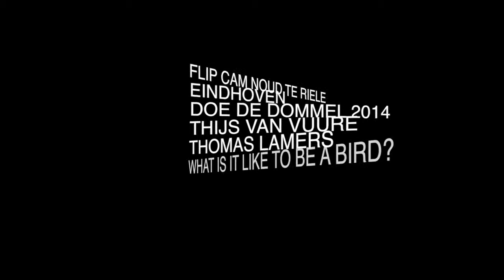WHAT IS IT LIKE TO BE A BIRD? COLLECTIEF WALDEN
Tijdens de Doe de Dommel manifestatie stuitte ik op een houten huisje, waar vogelgeluiden uit kwamen. Het bleek de installatie 'What is it like to be a Bird' te zijn van Collectief Walden. Thomas Lamers vertelt.